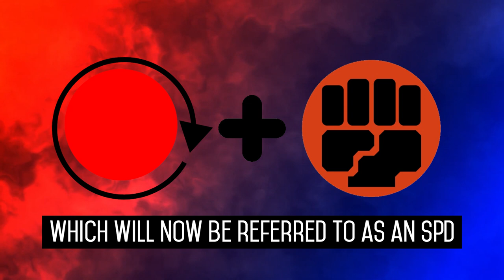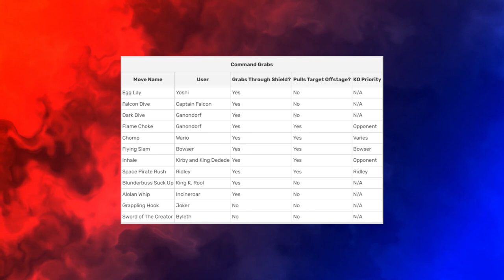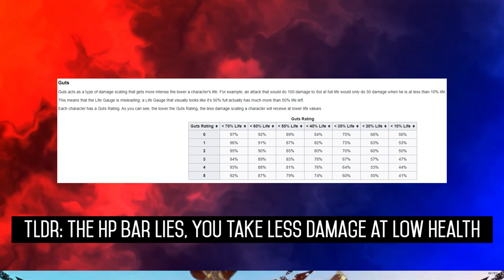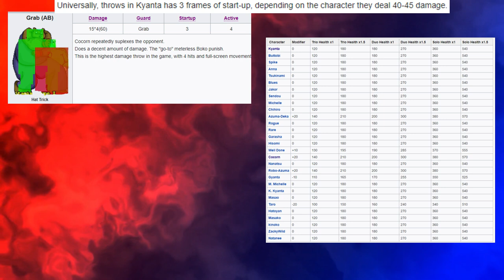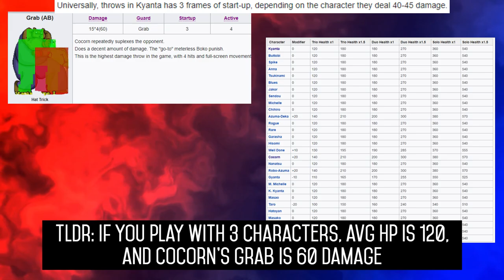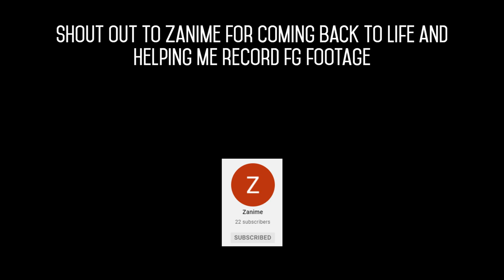Grapplers.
I love playing as grapplers and my sub count was approaching the funny grab input (don't pay attention to the actual sub count). Grapplers are extremely fun to me, so I am going to talk about some of my favorite ones. Be it from popular series like Street Fighter or Smash to obscure doujin games that like 99.99% of people have never heard of.

Shoutout to:
Deltalegionair
and
for voicing that one bit

Also thank you to Durdge-o for pointing out one of the errors I made in this video regarding ultra fight da kyanta 2. Base hp is actually 180 not 160. Most of these errors come from playing in a localized meta where no one knows what they are actually doing. I am not sure what happened to your comment though